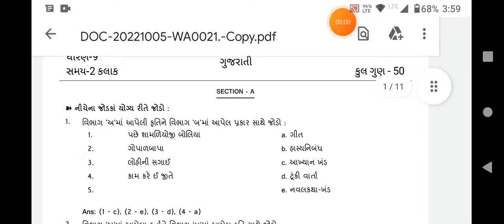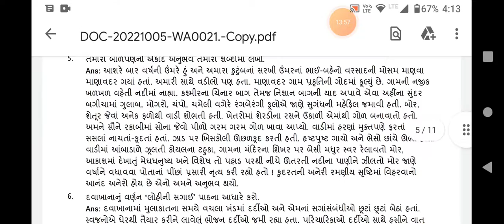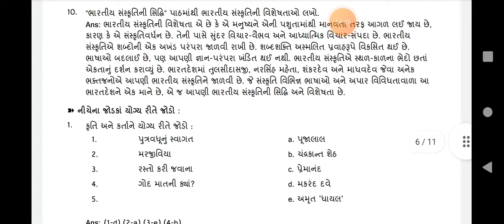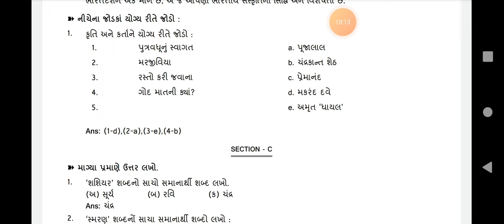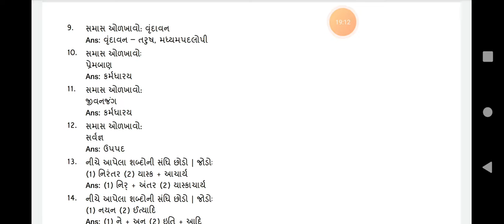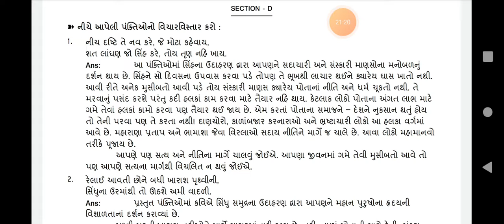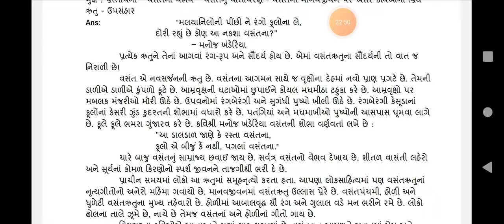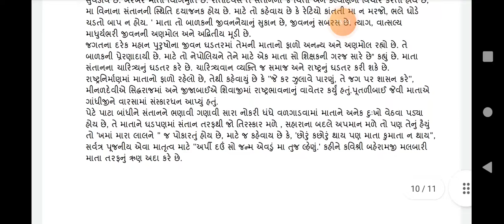std 9 gujarati pratham pariksha paper solution 2022,dhoran 9 gujarati paper, ધોરણ 9 ગુજરાતી પેપર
std 9  gujarati pratham pariksha paper solution 2022,dhoran 9  gujarati paper solution,ધોરણ 9 પ્રથમ પરીક્ષા ગુજરાતી પેપર સોલ્યુશન 2022

std 9 paper solution 2022 gujarati paper solution
gujarati std 9 gujarati paper solution 2022 50 marks

dhoran 9 paper gujarati paper solution
gujarati paper  solution 2022 50 marks

Gujarati paper solution dhoran 9
 ekam kasoti dhoran 9 samajik gujarati paper solution 50 marks dhoran 9  Gujarati paper solution varshik pariksha

ધોરણ 9 પ્રથમ પરીક્ષા  ગુજરાતી પ્રથમ પરીક્ષા પેપર સોલ્યુશન